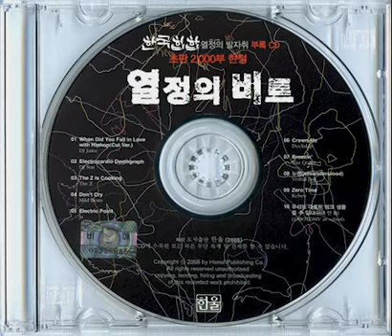The Z - The Z is Cooking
오랜만에 와서 올린단게 남이 올려달란거여서.. 이러면 정 없으니 하나 더 올립니다. 지금 그 유명한 김봉현씨가 작성하셨던 ' 한국힙합 열정의 발자취 ' 초판을 사면 공짜로 주던 부록 CD였습니다. 누명이 들어있다는 점이 킬링 포인트